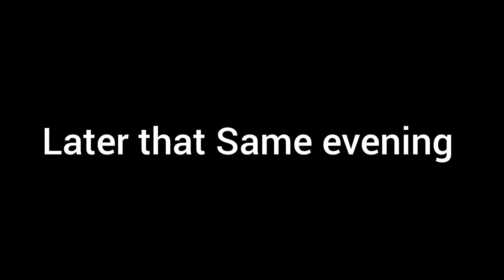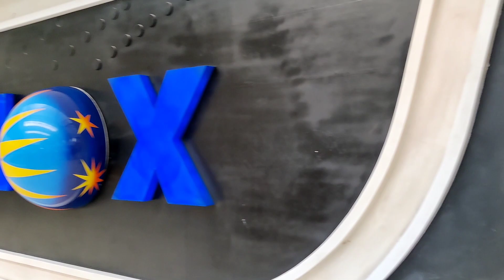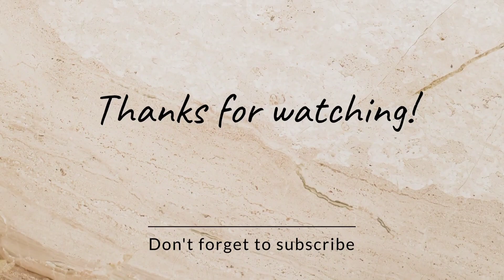Mummy ne Bhaiya ko Peet dia 😂